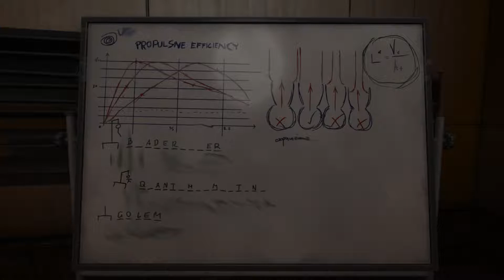Eine perfekte Illusion - SOMA *Deutsches Gameplay* 13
SOMA ist ein Sci-Fi-Horrorspiel von Frictional Games, den Erschaffern von Amnesia: The Dark Descent. Wir werden Teil einer verstörenden Geschichte über Identität, Bewusstsein und die Frage, was es bedeutet, ein Mensch zu sein.

Wir betreten die Welt von SOMA und stellen uns dem Schrecken, der tief unter dem Meeresspiegel lauert. Wir durchstöbern gesperrte Terminals und geheime Dokumente, um die Wahrheit hinter dem ganzen Chaos ans Licht zu bringen. Wir suchen die allerletzten Bewohner um Teil der Ereignisse zu werden, die am Ende
das Schicksal der Station besiegeln werden. Jedoch müssen wir vorsichtig sein - die Gefahr verbirgt sich hinter jeder Ecke: verdorbene Menschen, entartete Kreaturen, wahnsinnige Roboter und eine unergründliche, allgegenwärtige K.I.
Es liegt an uns, mit all unseren Widersachern fertigzuwerden. Wir müssen immer daran Denken: Wir können nicht gegen unsere Feinde ankämpfen. Wenn es uns nicht gelingt, sie zu überlisten, dann legen wir besser einen Sprint hin.